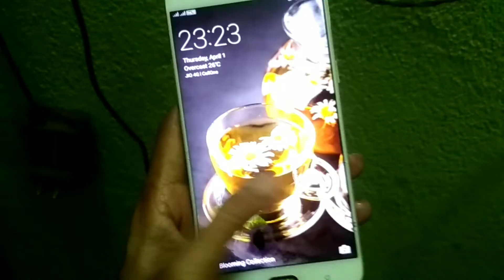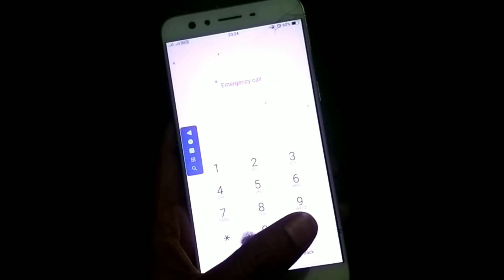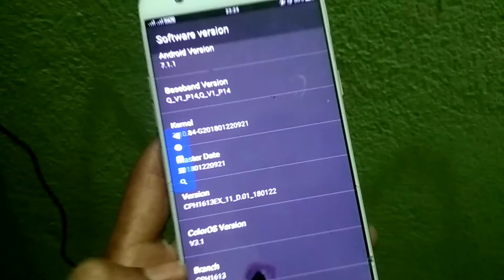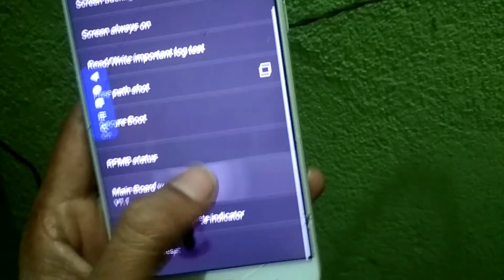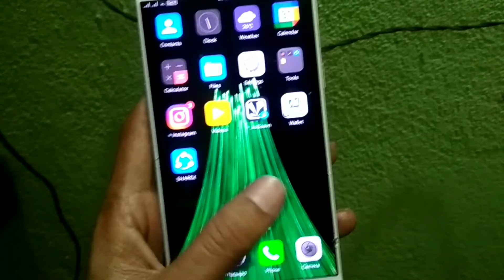किसी भी फ़ोन का लॉक कैसे तोड़े | Pattern unlock Oppo Realme Vivo | @unlock baba ji .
🔴Live Proof - Unlock Forgotten Password On Android Phone Without Data Loss

how to unlock password lock on android. how to unlock password lock on android without losing data. how to unlock forgotten password on android. how to unlock password lock on android oppo. how to unlock password lock on android vivo. how to unlock password lock on android samsung. how to unlock app password lock on android

This tutorial addresses the following issues:
Queries Solved :)

1 How to bypass android lock screen
2 Unlock Pattern PIN and PASSWORD LOCK without Factory Reset
3 Pattern Lock kaise tode or kaise khole
4 how I break pattern lock and password lock in Android mobile
5 Types of Method to break pattern lock
6 Unlock Pattern Lock Without Erasing data
7 This way to unlock pattern and password lock in android device
8 How to bypass android lock screen without computer

Yadi aapko ye Video pasand aaya to please
isse kare.

About : Unlock Baba ji is a YouTube Channel, Where You can see  technological Videos, News, Reviews, Unboxing, Q&A only in Hindi. And some videos are posted everyday here.